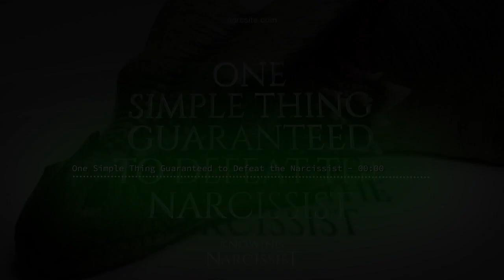One Simple Thing Guaranteed To Defeat the Narcissist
Listen well and listen long to be the dragon slayer.